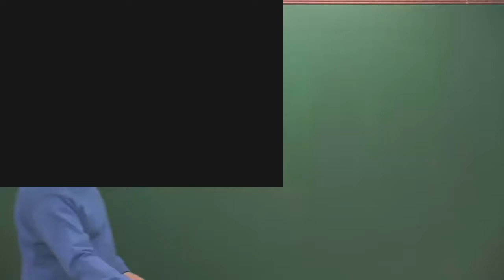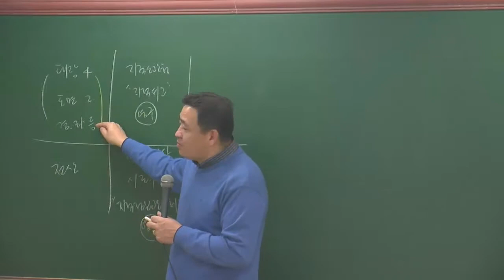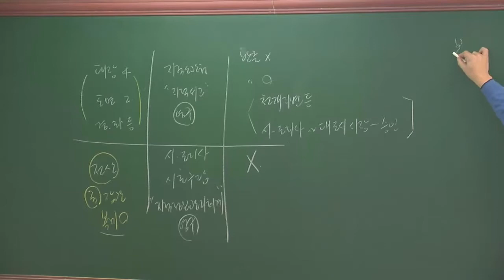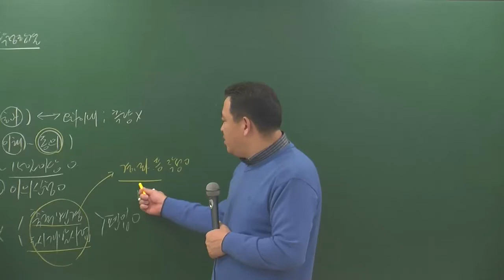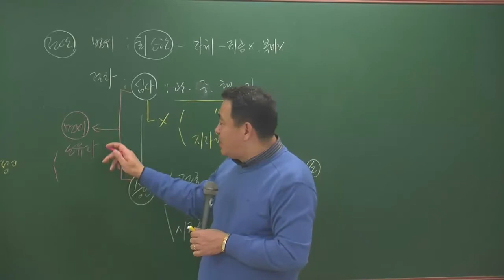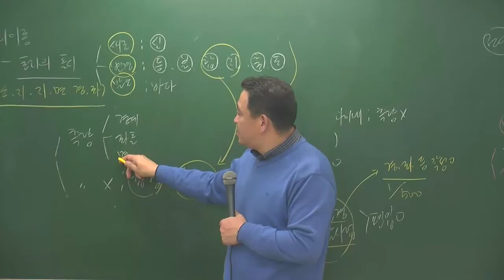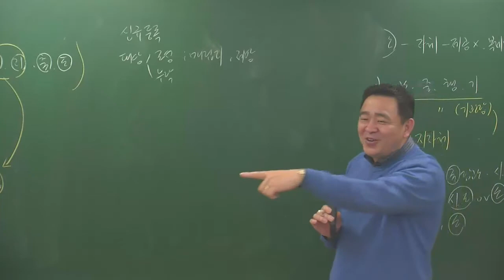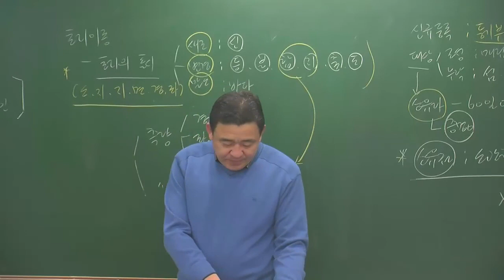공시법1-5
공시법1월